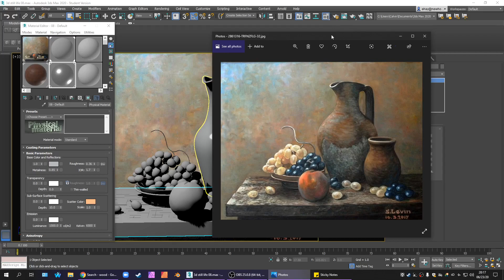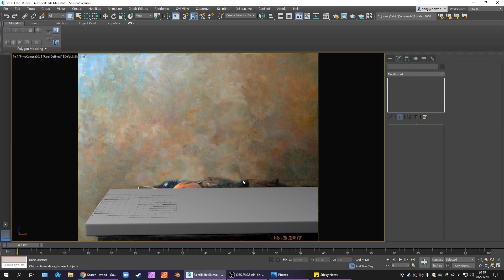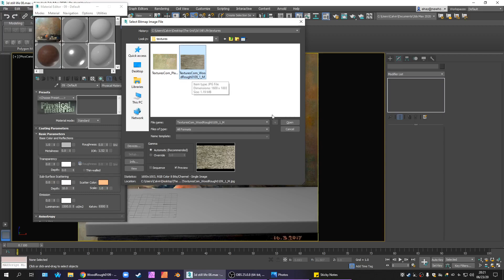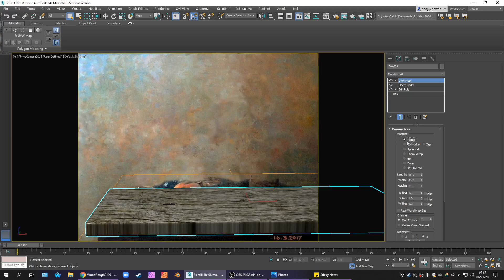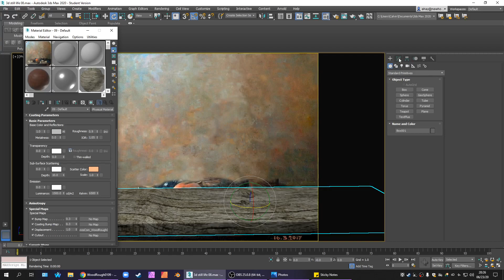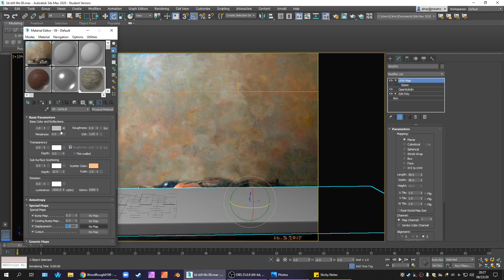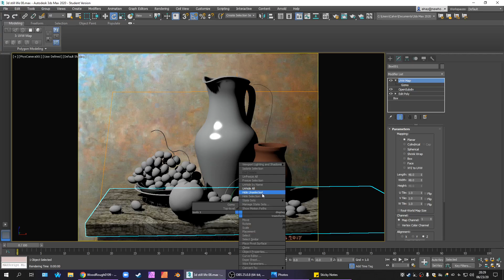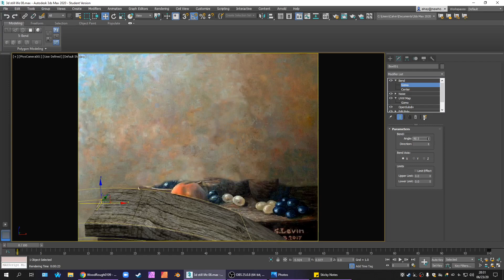Physical Material Wood in 3ds Max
Working with basic material options to produce a stressed wood result in the ART renderer.